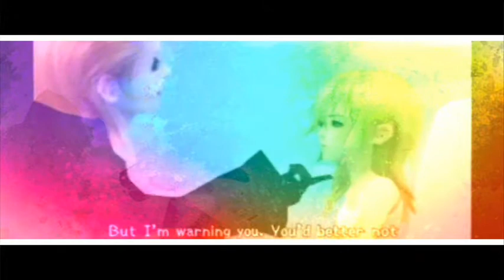Namine's Thinking.:WHAT THE HELL:.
Gah!!! I now have  use for my Namine clips on my comp!

I wanted to do something with Namine and decided to use this song because... What The Hell(?), right?!

Hope y'all like.

Clips - Kingdom Hearts Re: Chain of Memories
Song - What The Hell  by  Avril Lavigne